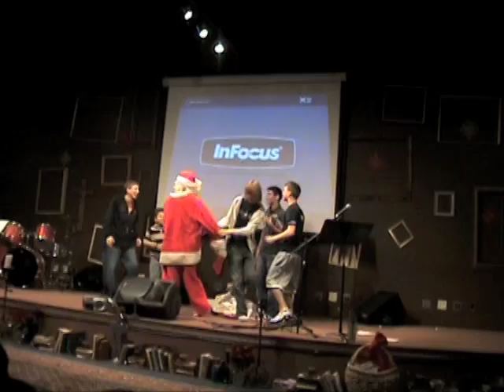Singing Bee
We are The Living Room. A youth family devoted to Jesus. We were bored one sunday afternoon and did a singing bee. This is the final round and the girls chose the boys song and the boys chose the girls song. They had three minutes to make up a dance and then perform it. Then they were voted on. Who do you think is the best?